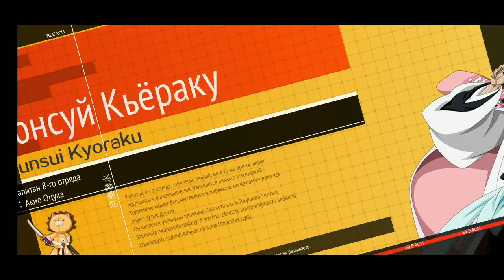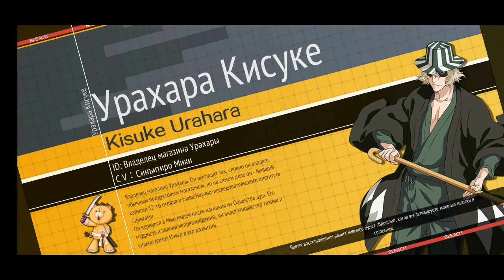BLEACH Mobile 3D.Чо пацаны, Аниме?